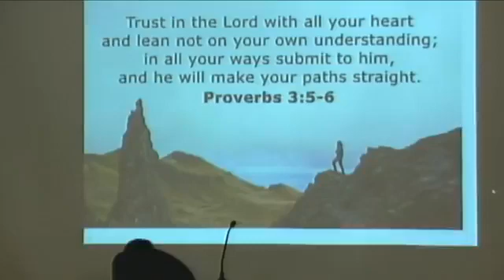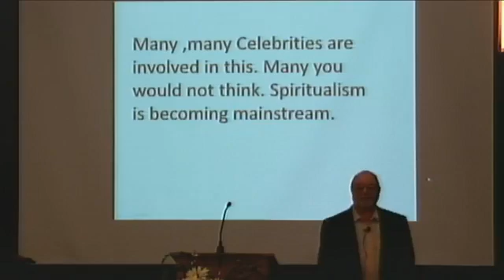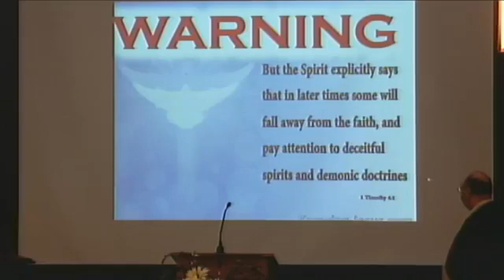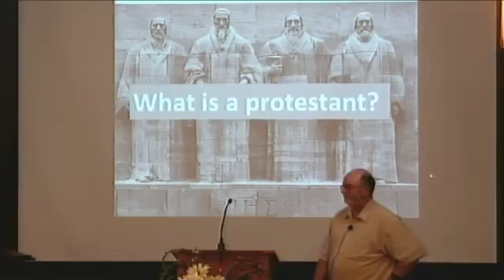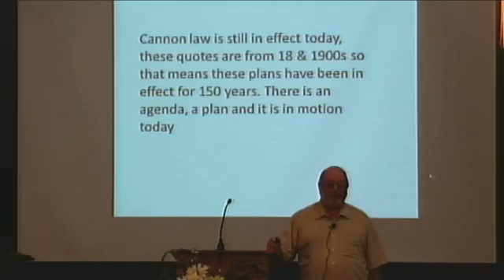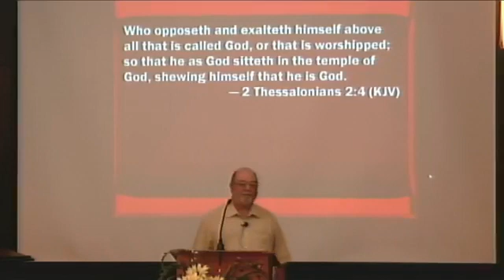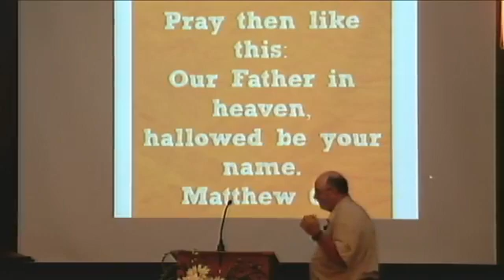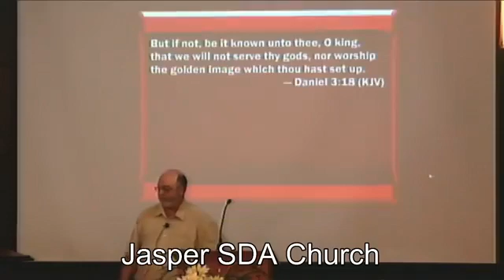John Poston - Allegiance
Welcome to Jasper Seventh Day Adventist Church in Jasper TN
Sabbath/Saturday morning opening 9:15 AM, Classes 9:30 AM, Service 11:00 AM. Fellowship lunch provided after worship service. Wednesday evening service 6:30 PM. All times listed in Central Time

Address:
888 Highway 150
Jasper, Tennessee 37347